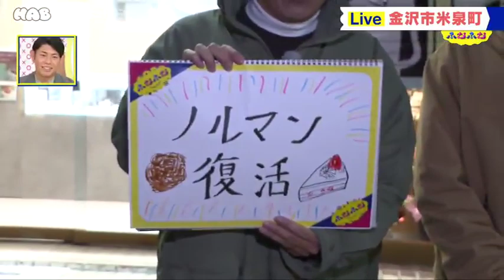復活！西金沢の老舗洋菓子店「ノルマン」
みんなで「ふむふむ」しませんか？
「ふむふむ」は新感覚！報道情報番組です！
月～金　１部　午後５時３３分～午後５時５０分
　　　　２部　午後６時１５分～午後７時（金曜のみ午後６時４５分まで）
番組概要　出演者はこちらから

半年前、隣のお店の火事の影響で半年の休業を余儀なくされた
西金沢の洋菓子店「ノルマン」。
商店街をはじめ、いろんな方の協力を経て今月、リニューアルオープン！
創業５０年を超えて大切にしていることはそのままに、
現代に合うようにアップデート！
新商品にも注目です！